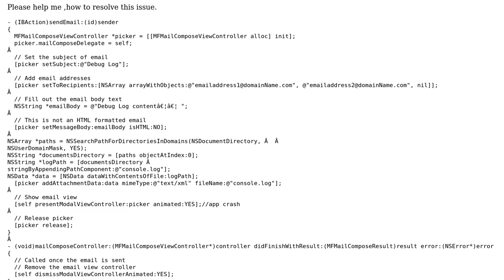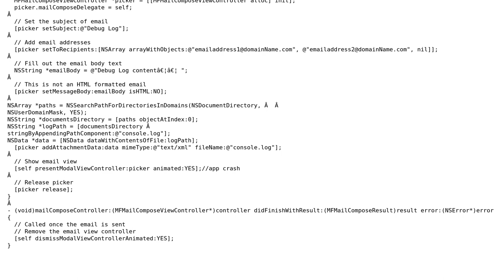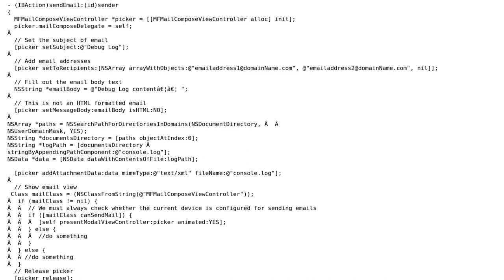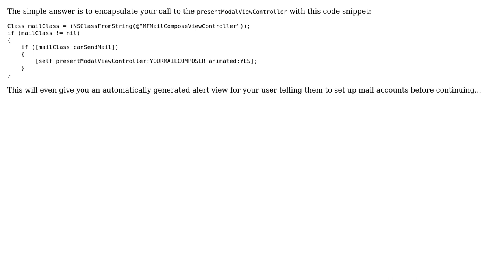presentModalViewController crash while sending email on 3G (2 Solutions!!)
presentModalViewController crash while sending email on 3G